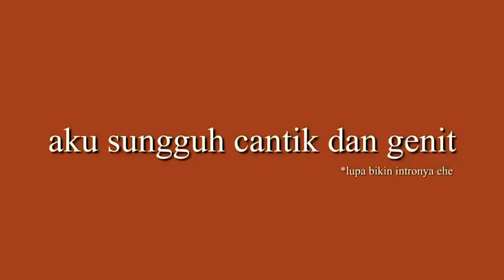MUVLOG - JKT48 Muthe Beli Bahan buat MenJahit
Dek momooo 48 )